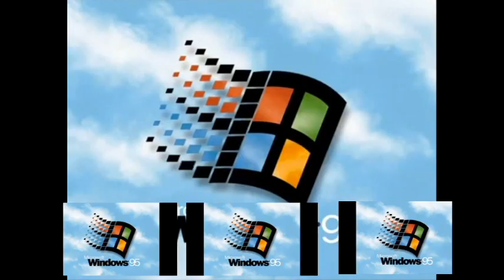Windows 95 Sparta Short Remix v3